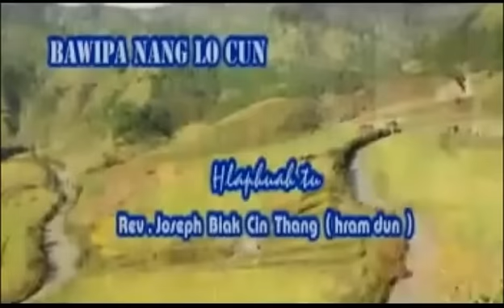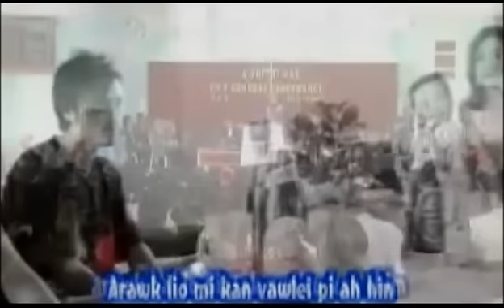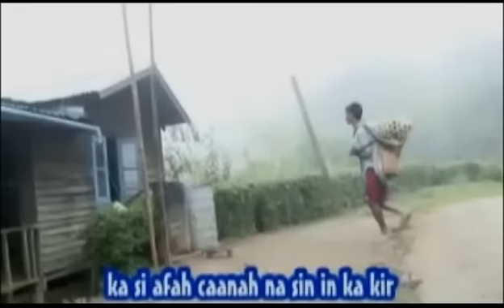09. Bawipa Nang Lo Cun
Kan Chuah Cang Law